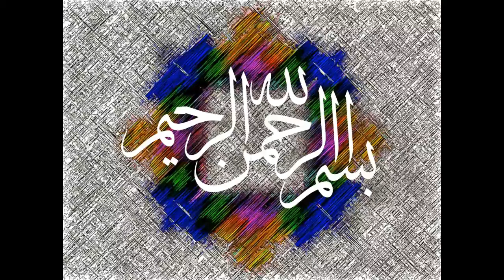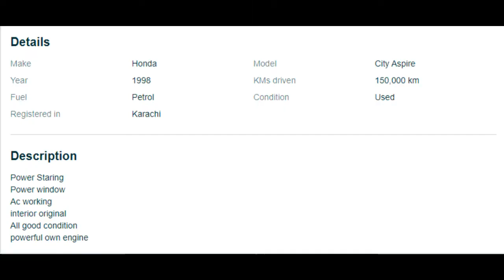car for sale | honda city aspire for sale | low price car for sale | good condition car for sale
this is good condition car in very very low price if you want parches it then click on this link

my name is sadiq farid. I am a youtubr  you see live cricket match on this channel. icc world cup 2019 live is available on this channel. subscribe this channel for more intresting videos. like and share our videos.